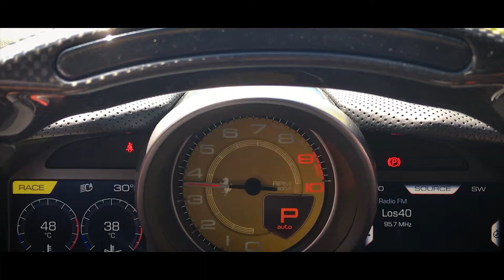Ferrari 812 SUPERFAST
SUPERFAST is both its name and its definition. One of the most powerful V12 engines ever created by Ferrari: 800 CV and 0-100 KM/H in 2,9 seconds.

This pure-blooded 'Cavallino' is not afraid of reaching the highest speed. This magnificent car is equipped with the greatest automotive technology, without compromising classic Ferrari style. It's burning passion!

*812 Superfast is currently available and on display at Rosso Corsa Marbella, Spain.